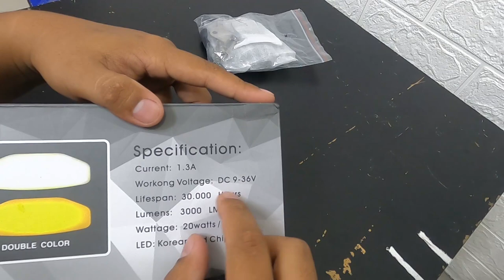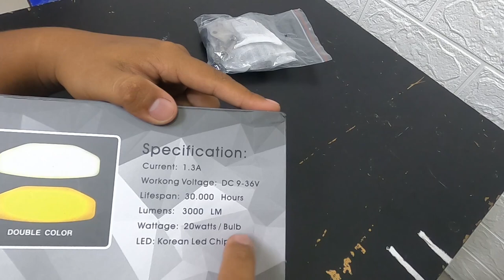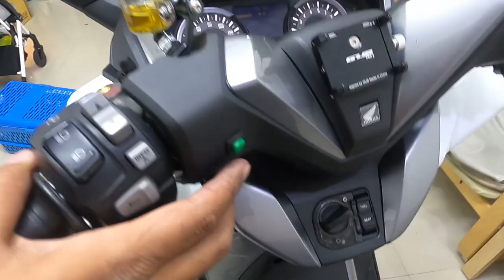เปลี่ยนไฟสปอร์ตไลท์ | FORZA300 [EP.166]